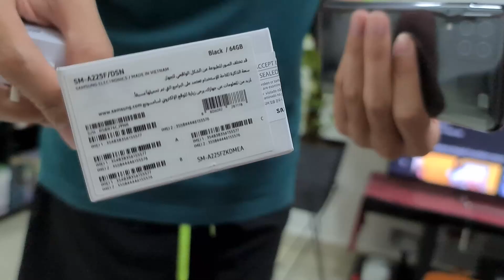Our Simple Christmas Day Celebration At Home